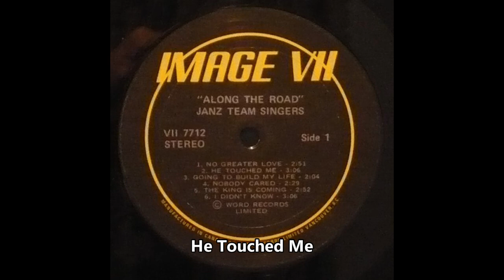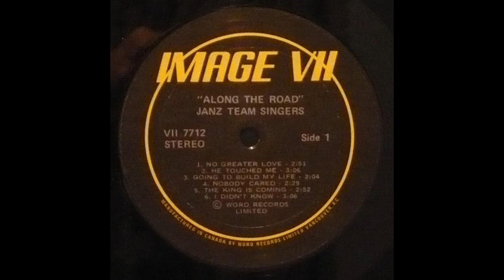Janz Team Singers - Along the Road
Janz Team Singers album from 1974

Ken Janz, Vern Giesbrecht, Herb Rempel, Jack Stenekes, and Nils Kjellström

01 No Greater Love 0:00
02 He Touched Me 2:51
03 Going to Build My Life 5:57
04 Nobody Cared 8:01
05 The King is Coming 10:29
06 I Didn't Know 13:21
07 Along the Road 16:27
08 The New 23rd 19:18
09 The Savoir is Waiting 23:00
10 Our Great Savior 26:16
11 Why Say No 28:41
12 Will You Keep That Vow 31:04